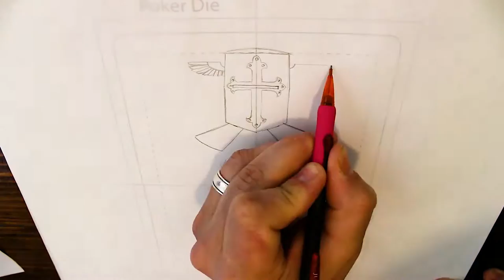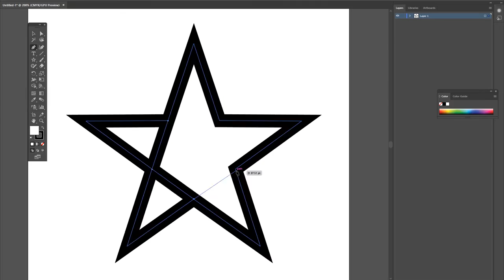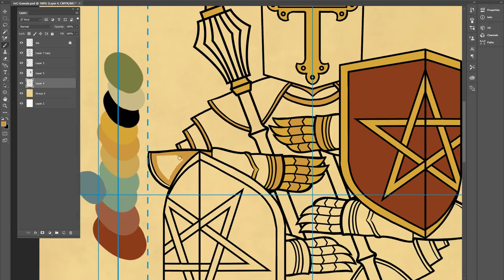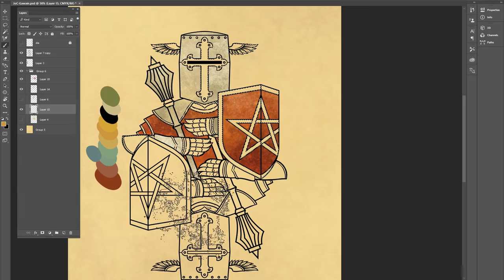Sir Gawain a Complete Timelapse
A quick time lapse video of my complete design process of Sir Gawain for my King Arthur inspired playing card project funding on Kickstarter.